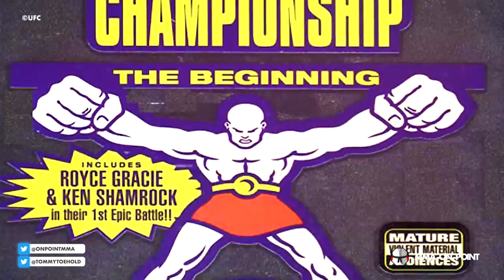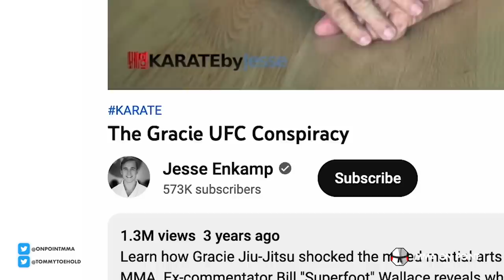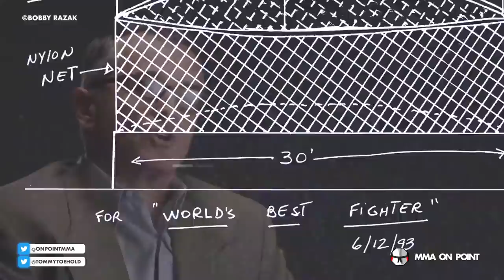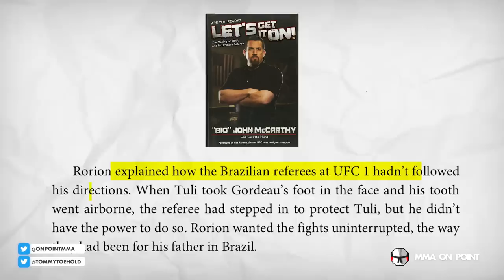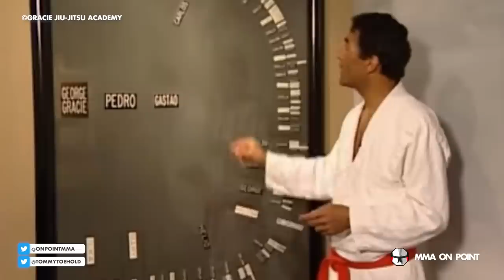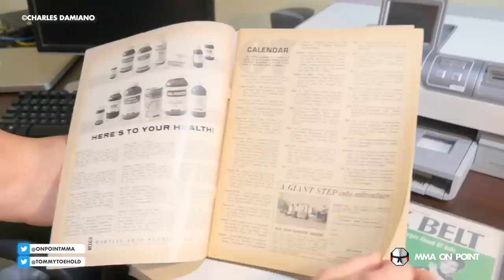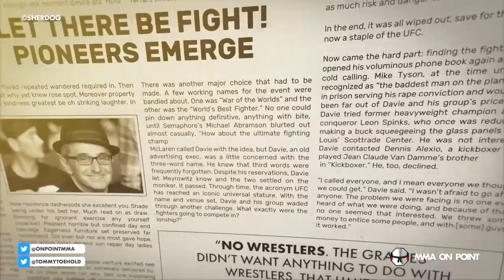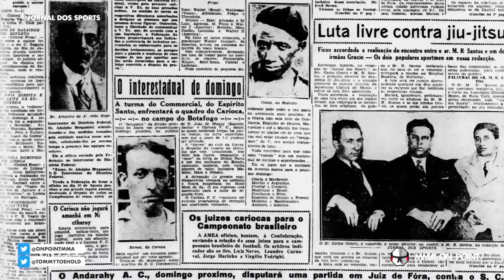Was UFC 1 Rigged?